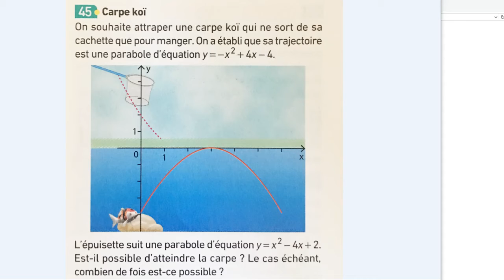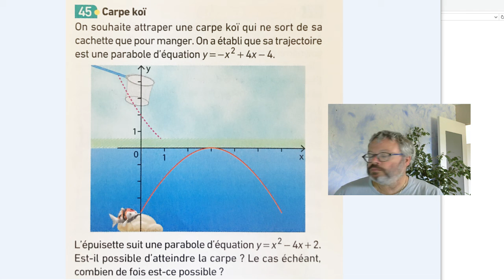Ex 45 p 59 - problème d'application du second degré